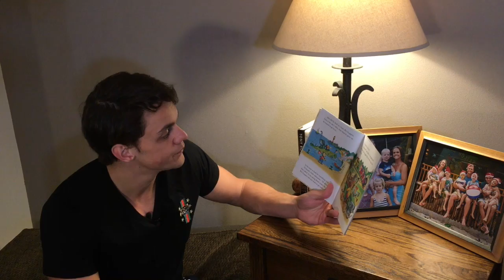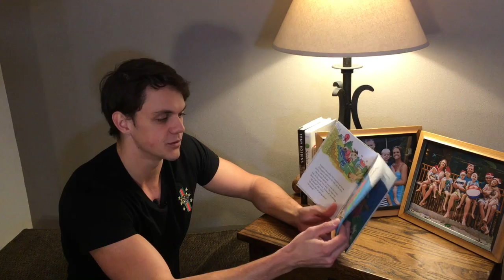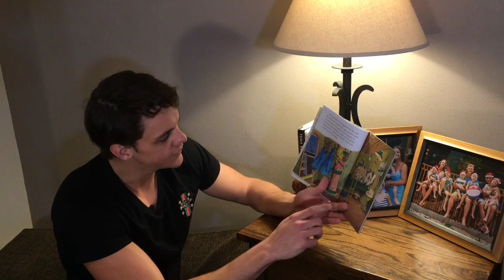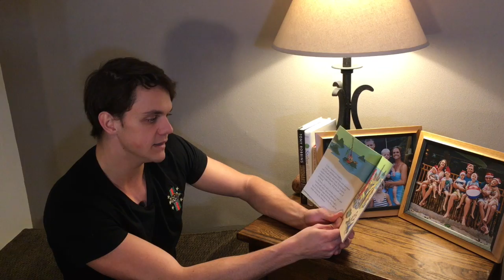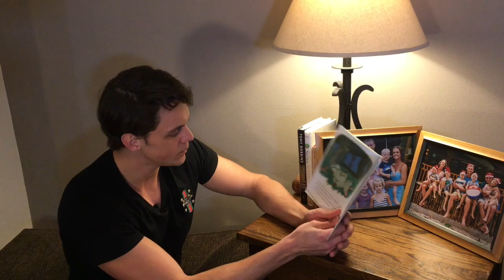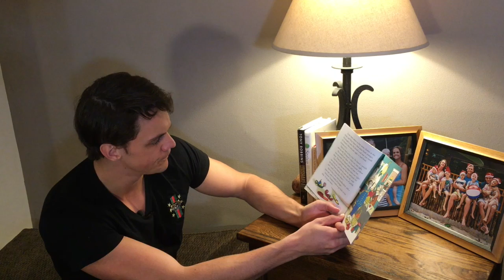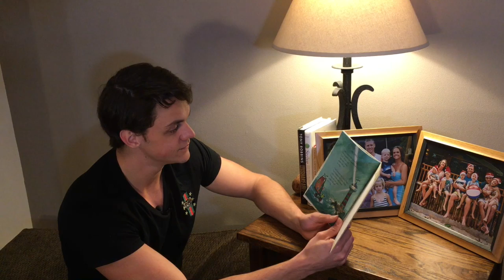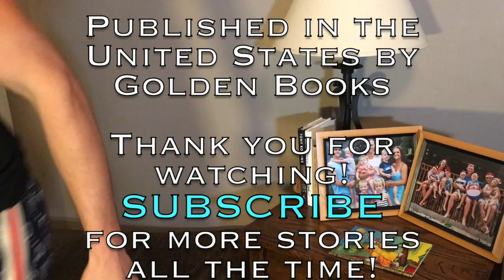The Sailor Dog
By Margaret Wise Brown and illustrated by Garth Williams. A Golden Book - New York.